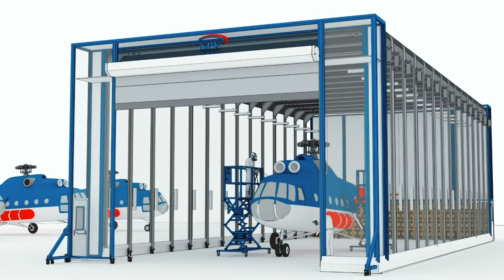Покрасочная камера для Арабских Эмиратов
Покажем вам тестовую сборку складной камеры, которая в дальнейшем отправится к заказчику в Объединенные Арабские Эмираты.

Напишите в комментариях, как вы думаете, что будут красить в этой камере?

Во время сборки важно собрать все металлические конструкции в единую. Проверить сопряжение укрытия с этой конструкцией. Установить ворота. Проверить работоспособность всего комплекса вместе с оборудованием.

Размеры камеры 22х10 на 7 метров. В качестве укрытия используется ткань Oxford 1200 белого цвета с ПВХ пропиткой.

Разъемный каркас и вытяжной вент блок позволяет переместить камеру на другой участок окраски без дополнительных сборочных операций.

Освещение будет светодиодное. Максимально приближенное к естественному. Выполненное во взрывобезопасном исполнении. Расчетный уровень освещенности  не менее 700 люкс

Во время контрольной сборки убедились в работоспособности изделия. Примерили укрытие и даже нашли его более удобный способ крепления.

Впереди демонтаж конструкций, их упаковка и в дальнейшем отправка автотранспортом до морского порта. Далее в контейнер и отправка морским транспортом в тёплую арабскую страну.

SPK GROUP
Крупнейший в России и Ближнем зарубежье производитель оборудования для покрасочных производств родом из Европы
Окрасочно-сушильные, дробеструйные и моечные камеры и комплексы для любых производств на территории РФ.